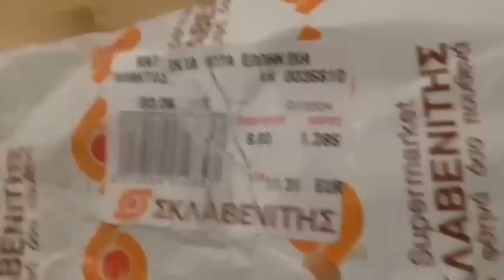КАК ВКУСНО ПРИГОТОВИТЬ КОЗЛЯТИНУ. РЕЦЕПТ БЛЮДА ИЗ КОЗЬЕГО МЯСА.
РЕЦЕПТ БЛЮДА ИЗ  КОЗЬЕГО МЯСА.Предлагаю блюдо греческой кухни-козье мясо,запеченное в духовке.В Греции козье мясо очень популярно.
ВСЕГДА РАДА ВАШИМ КОММЕНТАРИЯМ И ЛАЙКАМ!!
Козлятина готовится очень просто,быстро,вкусно.
Для этого необходимо:
Козье мясо,картошка,орегано,куркума,соль,оливковое масло,сок одного большого лимона,горчица,лук,чеснок.КАртошку перемешиваем с горчицей и оставляем на 20 минут.В мясе делаем кармашки и заполняем чесноком.На противень выкладываем  мясо,картошку,посыпаем луком,солим,посыпаем орегано,куркумой,поливаем оливковым маслом.Наливаем воду и лимонный сок.
Накрываем все пекарской бумагой и запекаем 1,5 часа при 180 град,а потом снимаем бумагу и запекаем  еще 20-30 минут.
Козье мясо получается очень вкусное,мягкое,тает во рту.
Приятного аппетита.